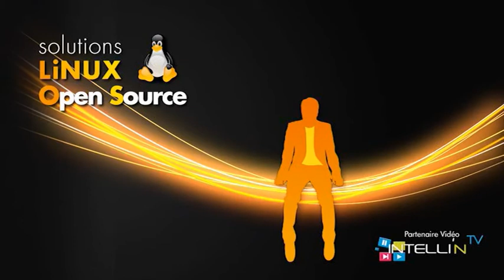Actualités 2011 de l'April - Tangui MORLIER - Solutions Linux Open Source 2011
Tangui MORLIER, Président APRIL, interviewé par Philippe SCOFFONI nous présente les dernières news de l'April pour l'année 2011